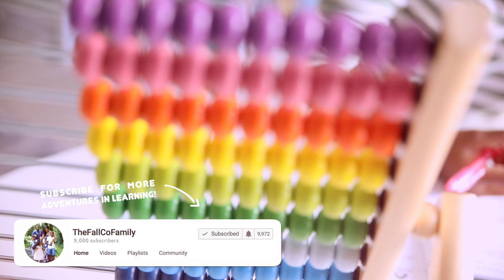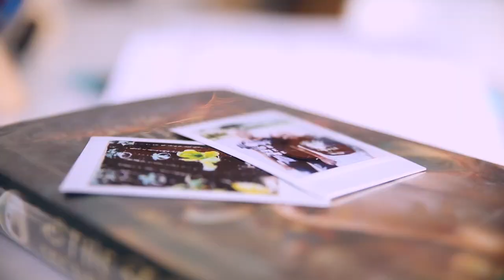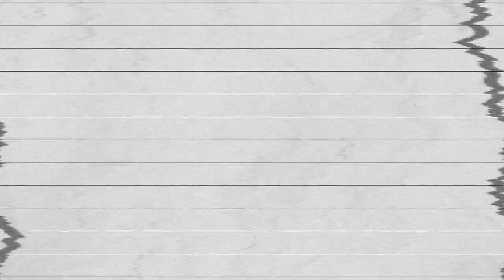Q&A: I THINK WE SHOULD TALK...WHERE DO WE "GROW" FROM HERE?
let's talk...